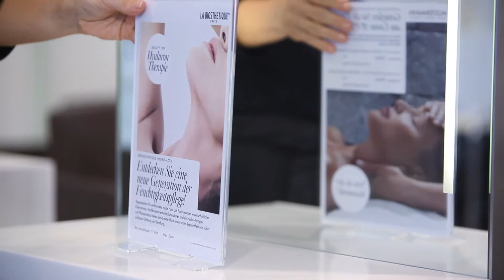Feel & Touch Hydro Actif (ES)